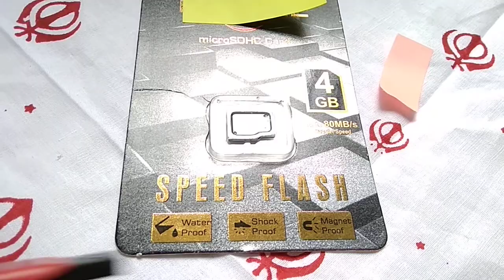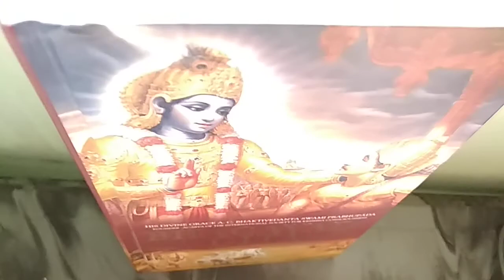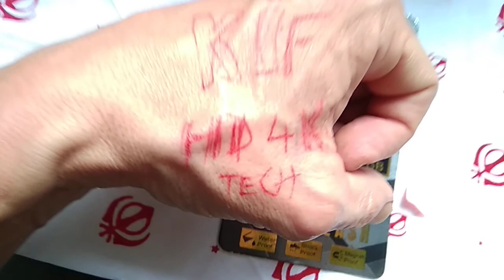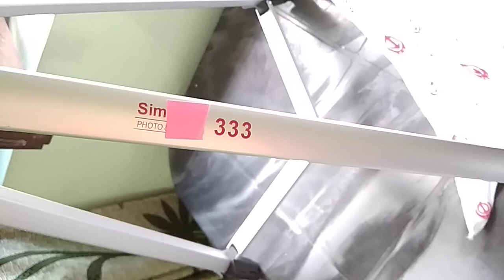Série TECHNO : Les Plaquettes de Mémoire genre Cartes SD : des milliers de Kilos pas de trop...